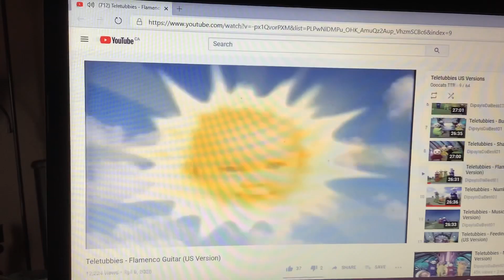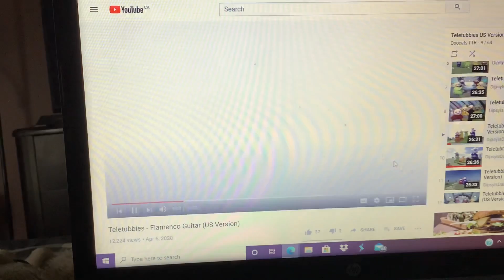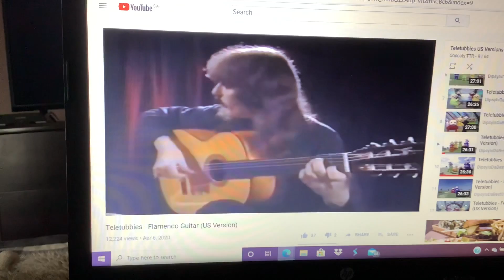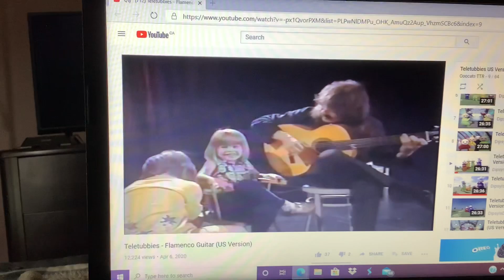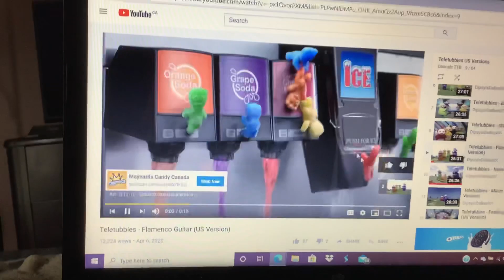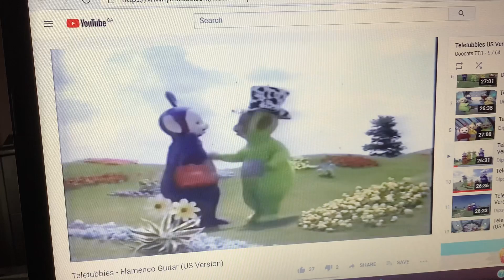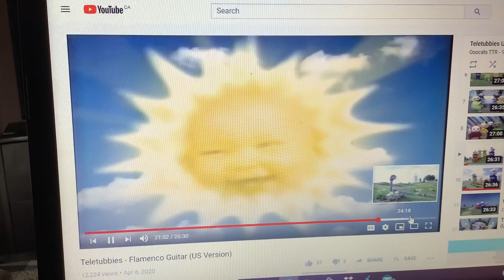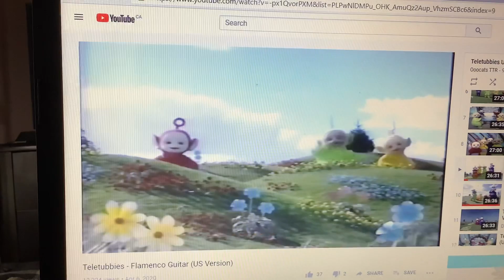Teletubbies Flamenco Guitar (Us Version) (TV Record)